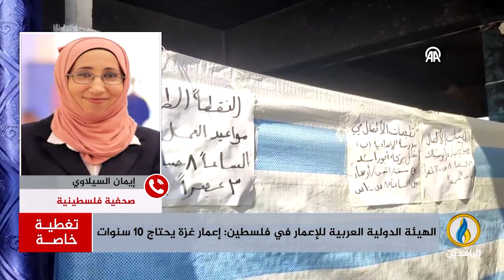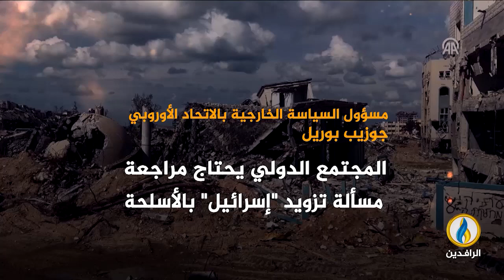طوفان_الأقصى.. مقاومة شعب ضد احتلال غاشم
ضيوف التغطية:
محمود الشجراوي - أمين قسم القدس في هيئة علماء فلسطين
أنوار غيث - باحثة في القانون الدولي
إيمان السيلاوي - صحفية فلسطينية

تقديم:
سمير أكرم